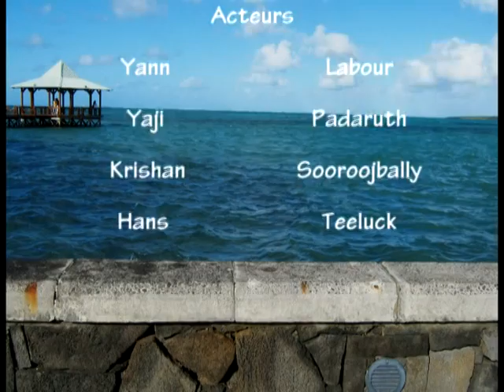The Wish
Kino Mauritius Grand-Port 2010. A film by Katty Laguette